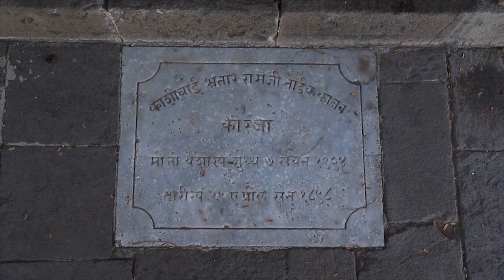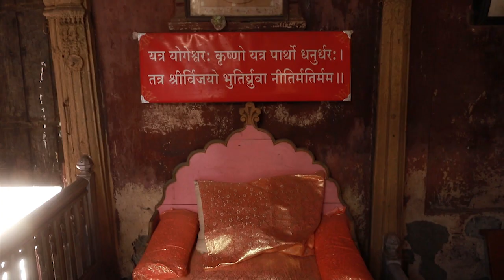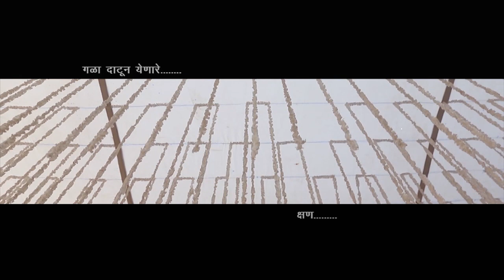Life Landscape । Wedding Ceremony। परिसर ।अमोल गुल्हाणे । विवाह समारंभ । मंगलक्षण ।भाग १७।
फोटो व व्हिडिओग्राफी  2023-24
साठी Advanced Booking
सुरू असून  संदर्भ म्हणून work links पहा.

सर्वांना शुभकार्यासाठी खूप खूप शुभेच्छा
eents & ewals
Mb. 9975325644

OUR SERVICES :

Graphic Design | Photography 📸| Videography 🎥| CINEMATOGRAPHY 📽️🎥| Art & ART  EXHIBITION 🎁🖌️🎨 | Drawing & Painting

yOur Budget….My Shooting; also make, Your Shooting ….My Budget….Done

नवोत्तम ।प्राकृतिक शेती |  फोटोग्राफी । चित्रपट । व्हिडिओग्राफी । संगीत | शोध - संशोधन । व्यवसाय । पर्यावरण । खेळ । मृदा । खते ।  करमणूक । स्वयंपाक । तंत्रज्ञान । चित्रपट प्रदर्शनपूर्व प्रसिद्धी । संगणक । जाहिराती ।  आरोग्य । संकलन । बातम्या । विपणन । व्यापार । इतिहास ।  भूगोल । पिके ।

eents : BetterThinkBetterCreate
Cinematography, Educational Video Social Programme